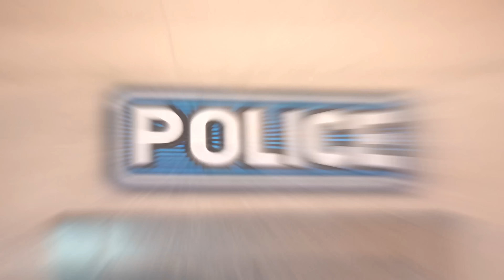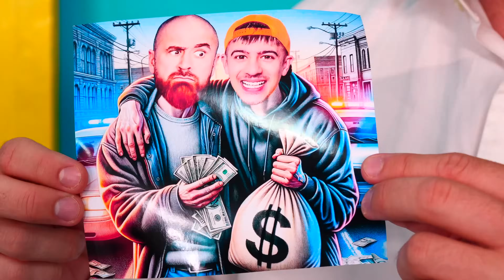De CRIMINEL à POLICIER en 24 heures !